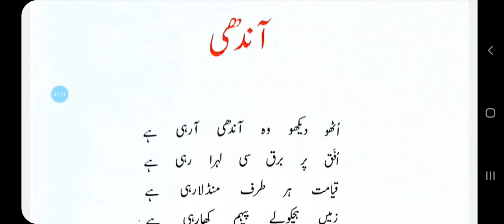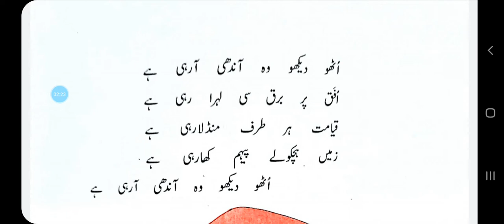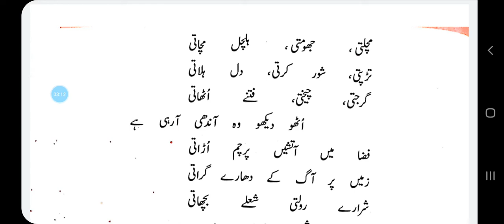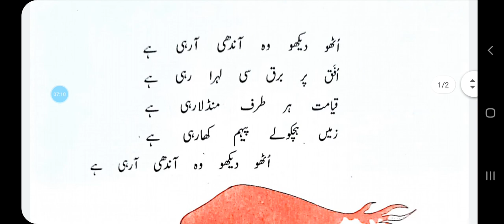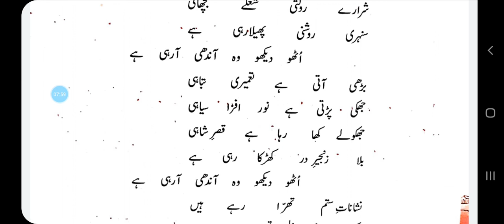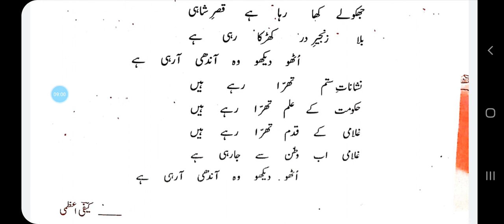class 9 Urdu Revision 20-04-2021